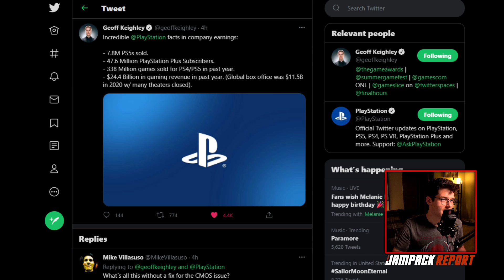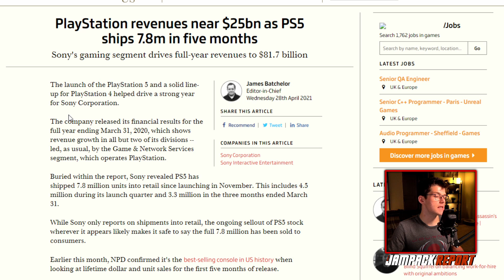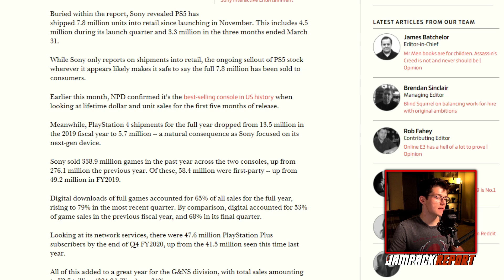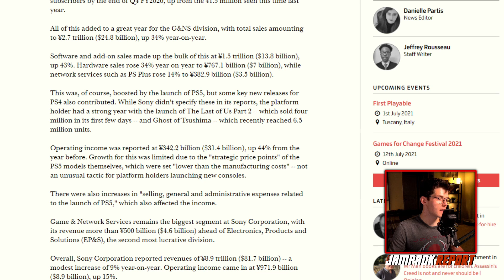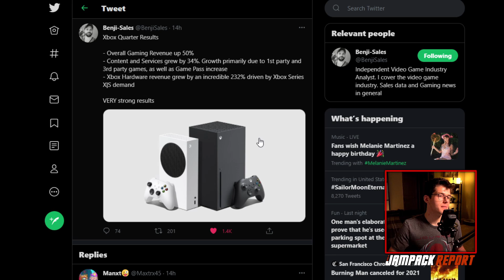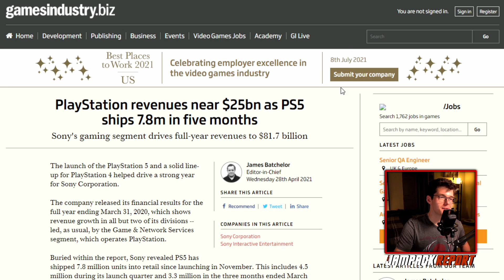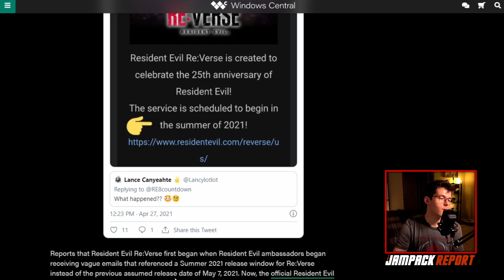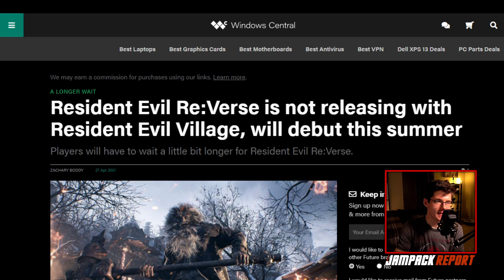Latest Financial Reports Show MASSIVE PlayStation & Xbox Growth | The Jampack Report 4.28.21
Sony and Microsoft have shared their fiscal year 2020 and FY21 Q3 financial reports respectively, showing strong results for both gaming giants with the launch of the Xbox Series X, Series S, and PlayStation 5.

- PlayStation revenues near $25bn as PS5 ships 7.8m in five months

- Xbox FY21 Q3 revenue up 50% as Xbox Series X|S and Game Pass boom

- Resident Evil Re:Verse is not releasing with Resident Evil Village, will debut this summer